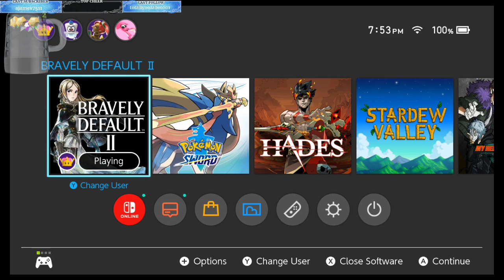Bravely Default 2 | Part 6 | It's Cold And Everything Hurts!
I love to chat with viewers while I stream. Want to strike up a conversation on game design or game mechanics? I welcome discussion in my streams. Catch me live sometime. I stream most days 7-11 pm EST.